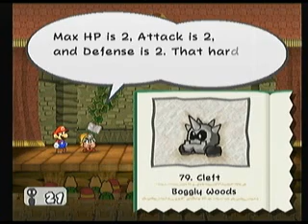Paper Mario: The Thousand-Year Door - WALKTHROUGH - Chapter 1 Part 3 (Losin' the quiz)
On purpose, of course ;P